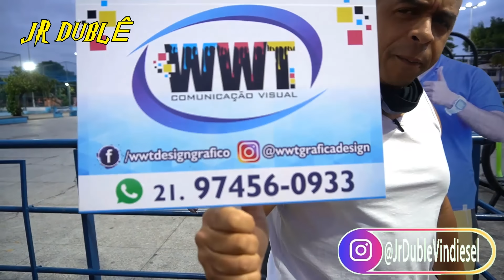ME BATERAM E AMEAÇARAM: ELEMENTO SURPRESA - PEGADINHA